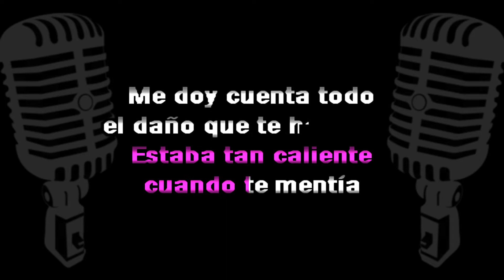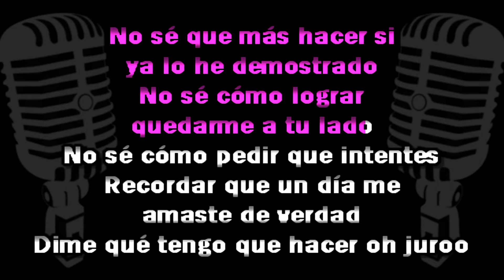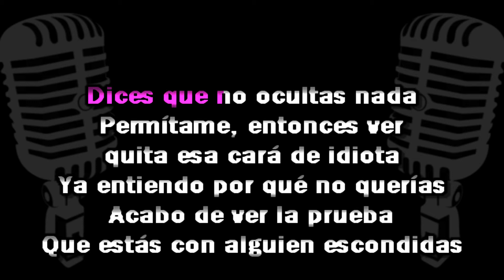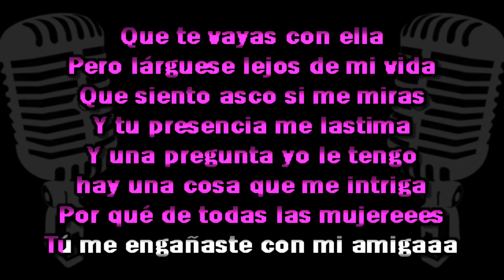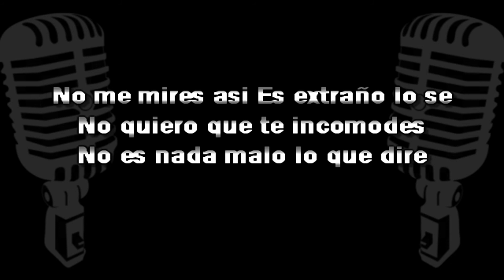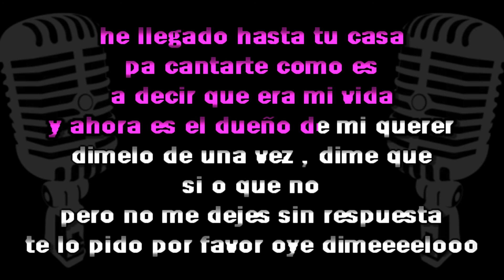Amy Gutierrez - Daniela Darcourt , Farik Gripa Randy Feijoo , Medley KARAOKE + COROS